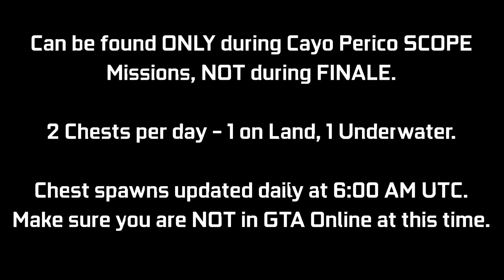CAYO PERICO: 2X $ Treasure Chest Locations - October 10, 2022 | Daily Collectible Guide | GTA Online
A quick video guide for the Treasure Chest Daily Collectibles for the Cayo Perico Heist Update. These can be found at the Island (2 per day) giving $15,000 & 1000 RP each. Every day there will be 1 on land, 1 underwater. I will be showing the 2 locations for today (October 10th - Day 649). You can ONLY collect these during a SCOPE mission (Gather Intel) for Cayo Perico Heist, NOT during FINALE. There is an award associated with it called "Treasure Hunter" which you can go for (50 Chests for Platinum award - 25 days of collecting). These will update daily at 6:00 AM UTC. Make sure to not be in a GTA Online session during this time. It can cause your chest spawns to get bugged out for the day. Try to log off before this time & then log back in after this time. This week daily treasure chests & hidden underwater caches are paying out double GTA$ & RP. So that is $60K daily from chests alone. Make the most of it!

Timestamps:
0:00 Introduction
0:09 Chest #1 - Land
0:27 Chest #2 - Sea

16GB (8x2) DDR4 RAM (Dual Channel @2666Mhz)
Current Resolution: 1920x1080 @144Hz
Windows 11